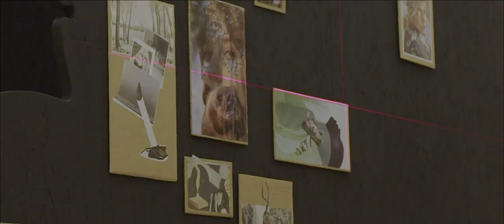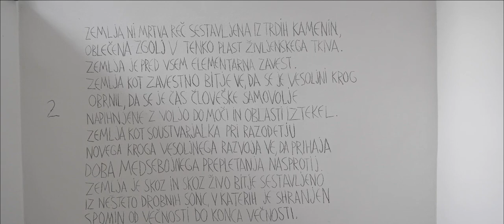Naravna vera / Natural Faith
Razstava Naravna vera predstavlja umetniška dela in intervencije, ki jim je skupno povezovanje narave in človeka v dinamično ravnovesje onkraj duhovnosti in razkrivajo intimen odnos do narave ter poseben način razumevanja našega mesta v svetu. V dokumentarni videopredstavitvi razkrivamo ozadje nastajanja razstave in predstavljamo umetniška dela sodelujočih avtoric in avtorjev: Jaka Babnik, Andrej Savski, Ana Čavić, Urša Vidic, Marko Pogačnik, Kristina Rutar, Urh Sobočan, Polonca Lovšin, Milan Ketiš, Iva Tratnik, Zmago Lenárdič in Jasna Hribernik, Tomaž Gorjup. Kustosa: Yasmin Martin Vodopivec in Dušan Dovč.
Video: Lene Lekše.

The exhibition Natural Faith presents artworks and interventions that have in common the integration of nature and man in a dynamic balance beyond spirituality, revealing an intimate relationship with nature and, in particular, the way we understand our place in the world. The documentary video goes behind the scenes to reveal the inner workings of the exhibition and introduces the artworks of the participating artists: Jaka Babnik, Andrej Savski, Ana Čavić, Urša Vidic, Marko Pogačnik, Kristina Rutar, Urh Sobočan, Polonca Lovšin, Milan Ketiš, Iva Tratnik, Zmago Lenárdič and Jasna Hribernik, Tomaž Gorjup.
Curators: Yasmín Martín Vodopivec and Dušan Dovč.
Video: Lene Lekše.